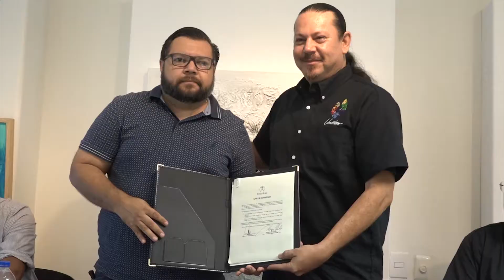Artistas locales realizan alianza con empresa de salud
La Unión de Músicos, Artistas y Trabajadores del Entretenimiento de Mazatlán A. C. (UMATEM) firmó una alianza con una empresa que realiza estudios médicos en Mazatlán.

Está es la primer alianza que realiza UMATEM y beneficiará a 30 socios de la asociación civil y a sus familiares directos.

Algunos de los servicios que tendrán los beneficiados son, radiología digital, tomografía multicorte, ultrasonidos, rayos x, análisis de laboratorio, entre otros.

La UMATEM es una asociación civil que tiene como principales objetivos apoyar proyectos locales de tipo social que involucren el arte, la niñez y la juventud, además de apoyar a los artistas Mazatlecos.